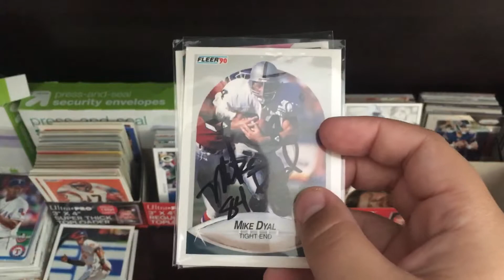TTM Recap EP44) Mike Dyal!